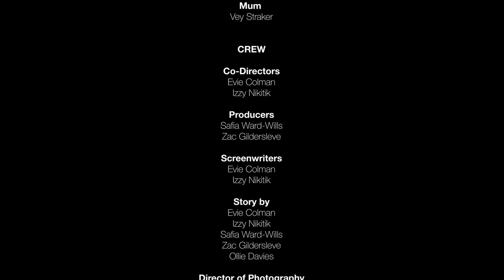BFI Film Academy 2021: From the Dining Table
May by students from our BFI Academy